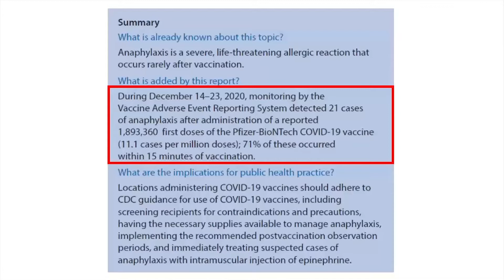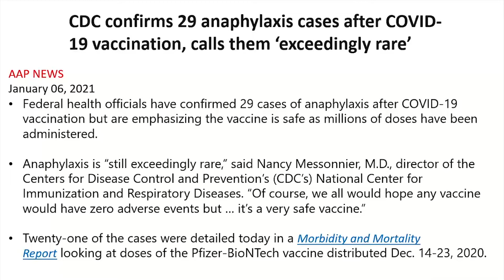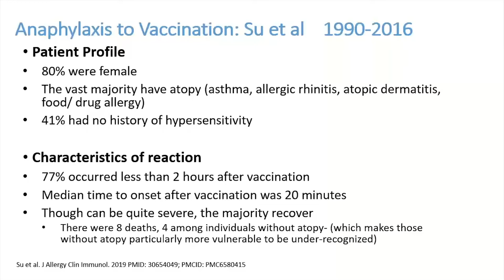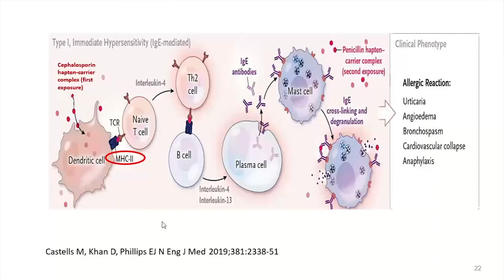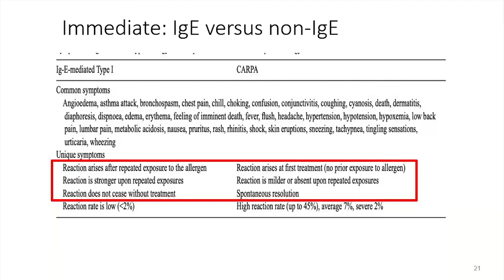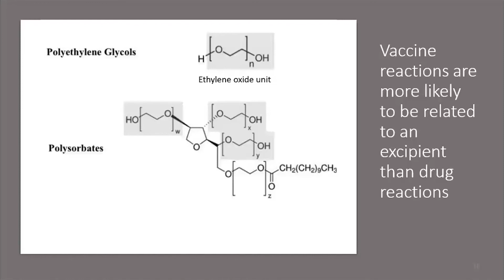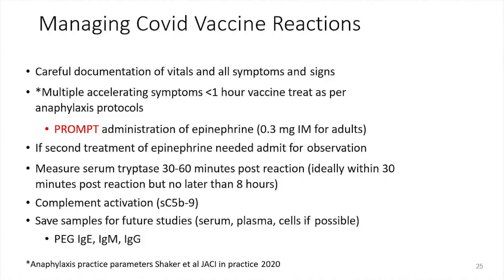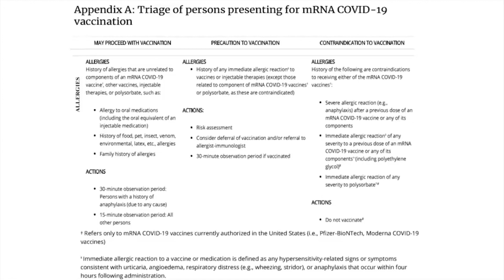Meta DSMB Monthly | Anaphylaxis to COVID Vaccines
The Task Force's Brighton Collaboration presents Kathy Edwards.